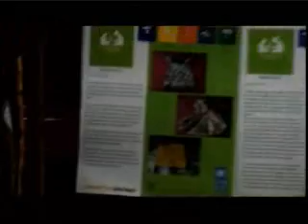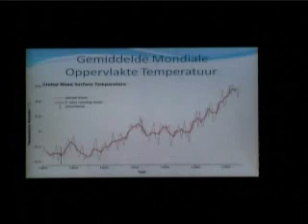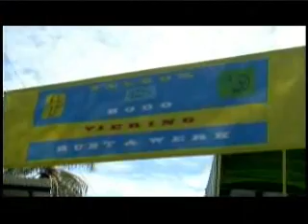STVS JOURNAAL 25 aug 2013